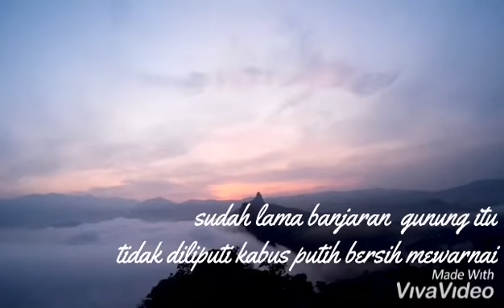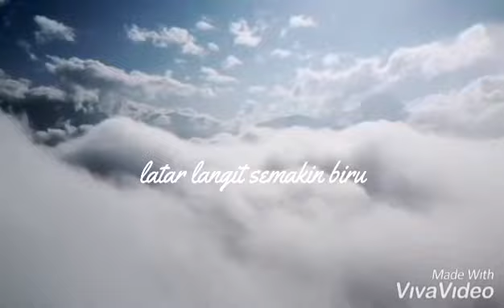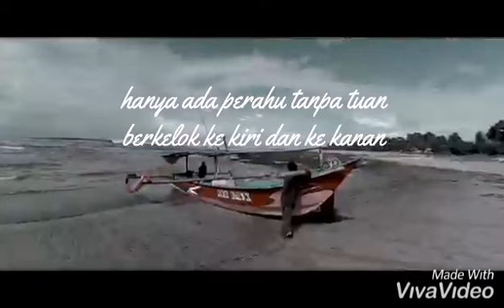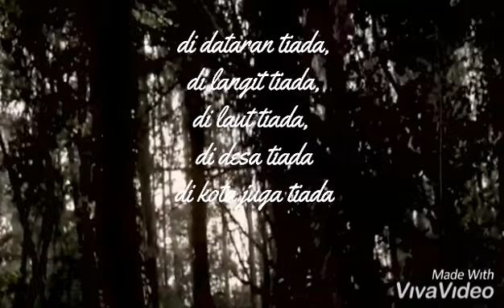PUISI DARI SUDUT BERBEZA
Karya ku sunira ku johari
Deklamator raja nurul farhana raja putra
Johor
bacapuisidunia covid19